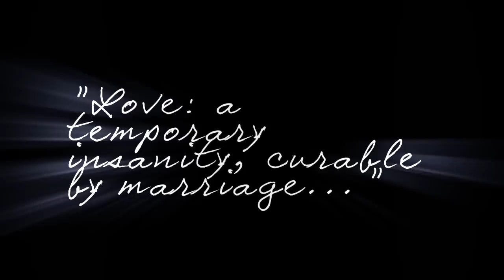jens wedding final cut.mpg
jens wedding